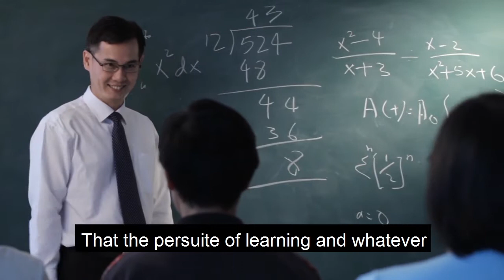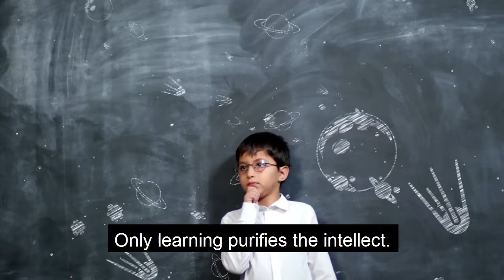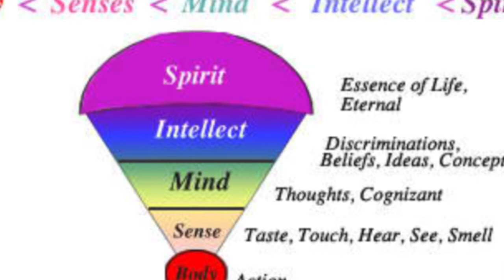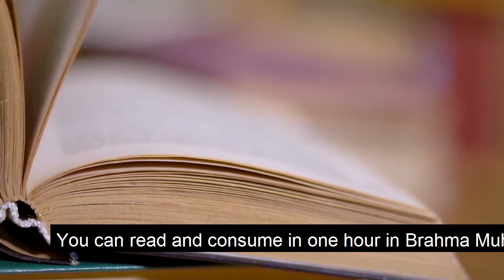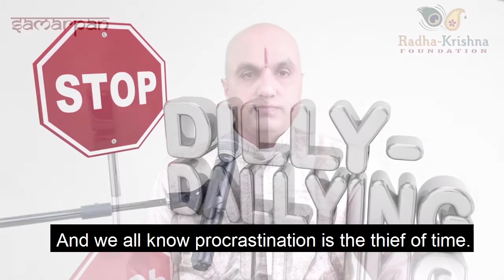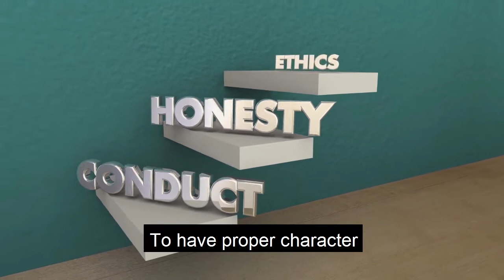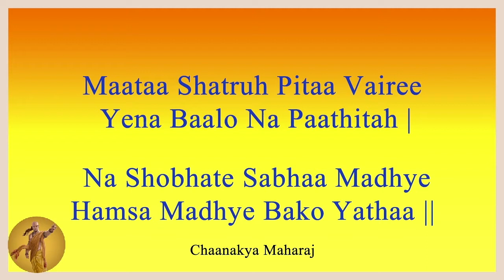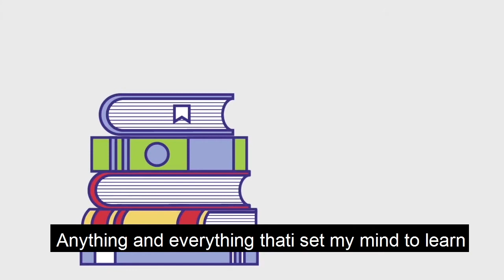SAMARPAN EP 6 - SPECIAL SARASWATI JAYANTI EPISODE - WHAT EVERY CHILD NEEDS TO KNOW